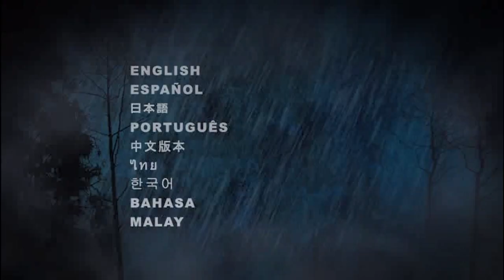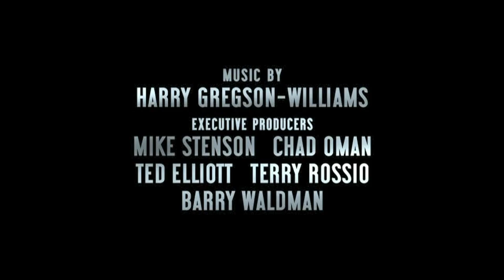Inicio DVD El Invisible 2007 (Argentina)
Le saque el trailer de Rebeldes con Causa por copyright